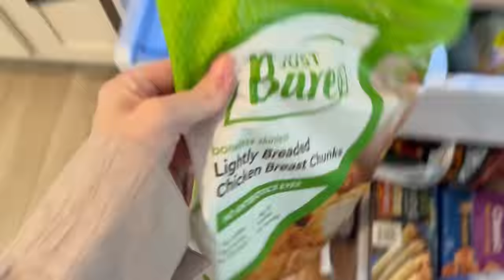DAY IN THE LIFE!!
The time has finally come. We are excited to share with you what a day in the life looks like with The Churco Family. Feel free to let us know any other kind of contend you would like to see!

ABOUT US: We are The Churco Family!!! You may know us from other social media platforms. We are excited for you to join the family and follow along with us! This is a blessing to be able to capture and share these special moments with you all!